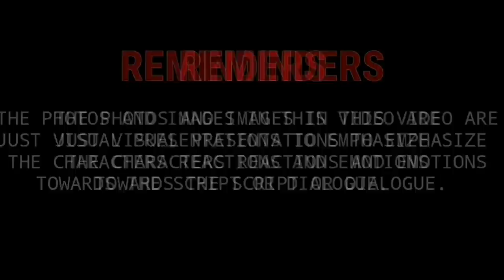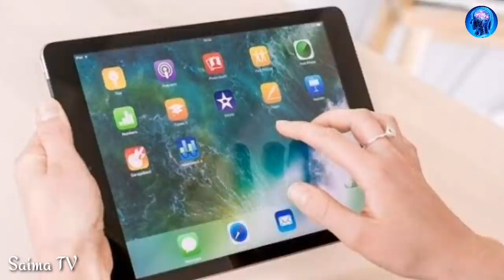SEASON 3 PART 24: Ang Bagong Lalaki sa Buhay ni Loraine | The Prince's Maid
PART 24: Ang Bagong Lalaki sa Buhay ni Loraine